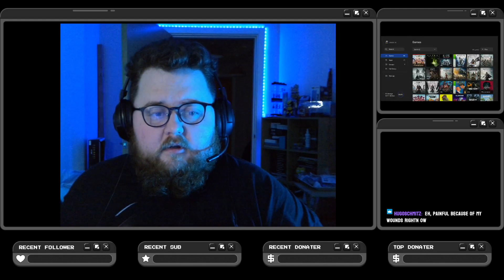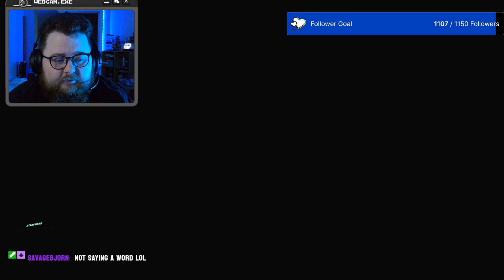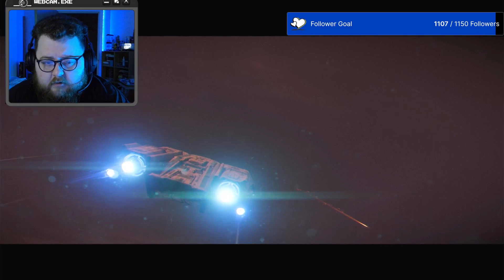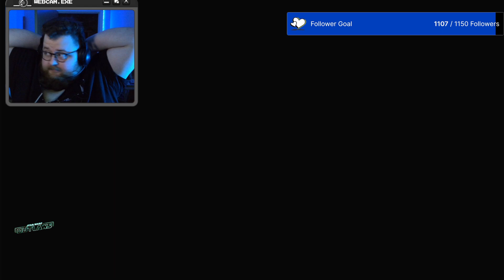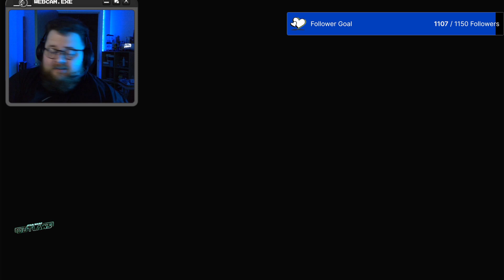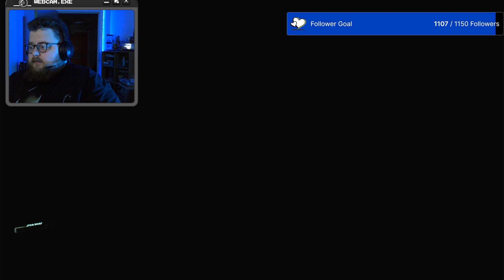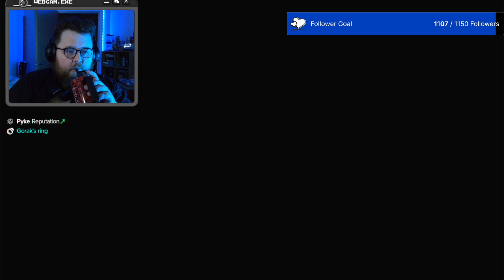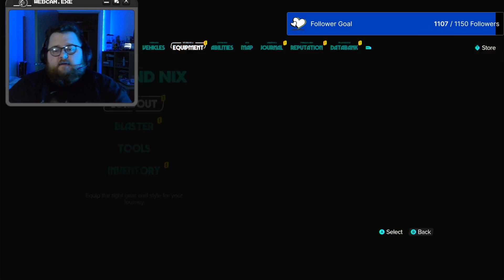Star Wars Outlaws #2 ~ Who can i trust ??